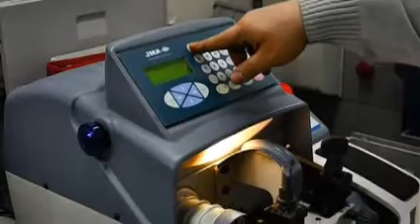Poignées de porte, fermetures - Dessart à Bruxelles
Dessart à Bruxelles vous fait bénéficier de tout son savoir-faire en poignées de porte en bronze, alu ou PVC coloré, en ferme-porte, verrou, cadenas ou autres fermetures.

Vous cherchez de vrais experts en articles de quincaillerie, serrures, cylindres, clés ou systèmes de sécurité? Nous vous proposons aussi des coffres-forts et des boîtes à clés.

Profitez-en!  Appelez-nous pour toute question ou demande de renseignements!